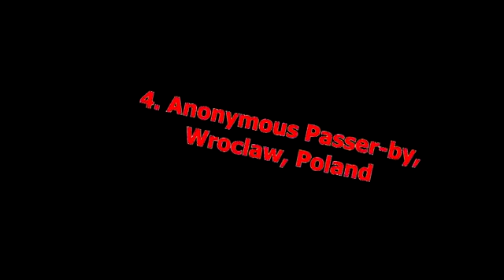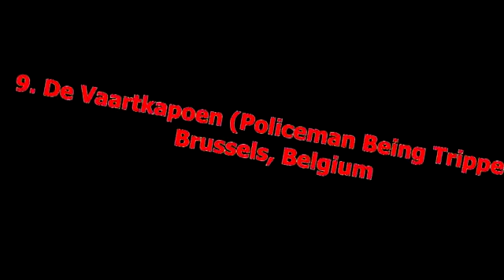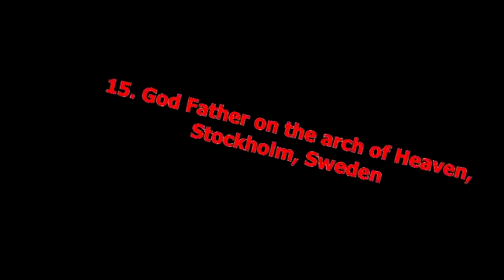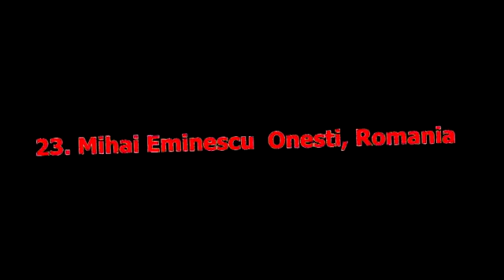25 Most Amazing Sculptures Around The World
A great film showing a collection of 25 sculptures from around the globe which will stir your emotions!